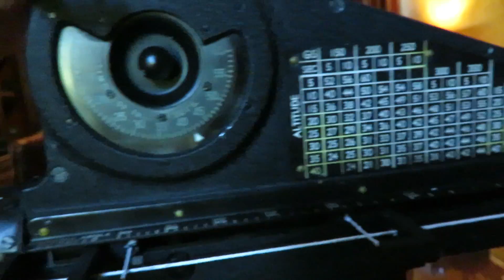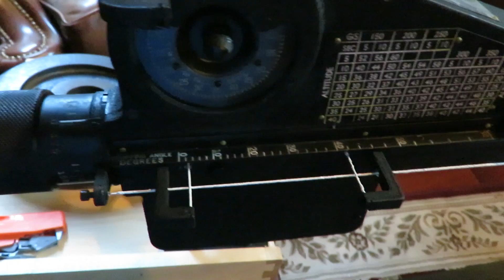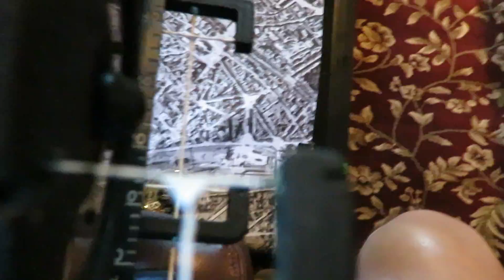Estoppey Bombsight Tutorial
One of the three bombsights (in addition to the Norden and Sperry) used by the USAAF in World War II.  Much simpler in design than the Norden, many were rushed into production in the early years due to a shortage of Norden bombsights